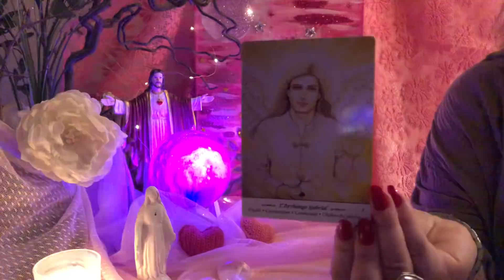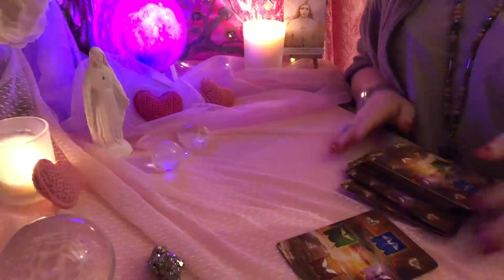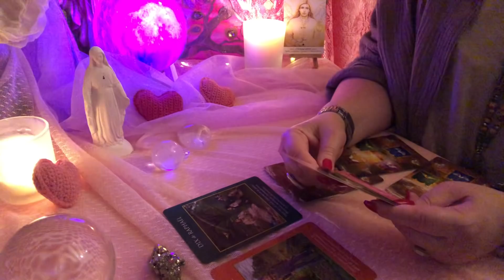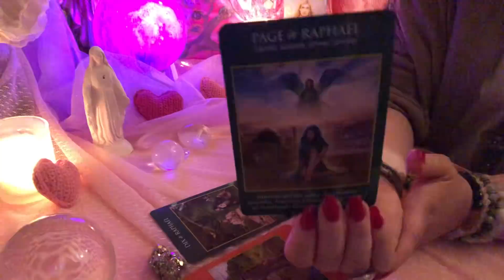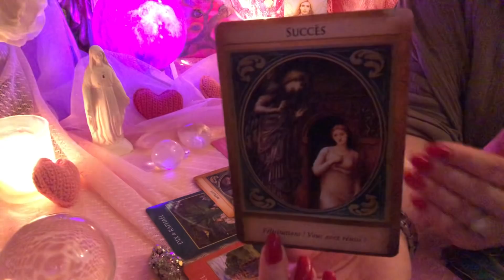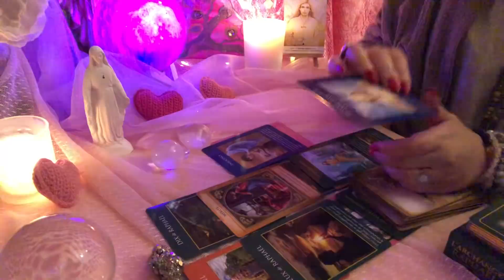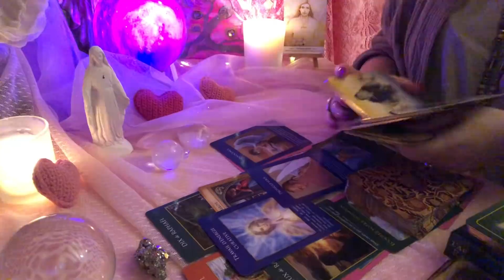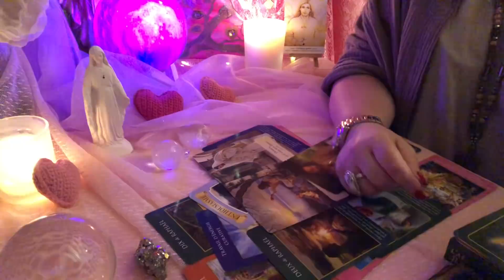Tirage sentimental intemporel 💜⭐️ Un grand bonheur d’amour vous attend rapidement 💜⭐️✨🕊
Les oracles utilisés :

- Mes oracles : ⭐️L’Etoile du Soleil ⭐️ , 🌸Invitation à l’intuition 🌸,🖤Le petit oracle d’Angel 🖤, 💖You & Me 💖et ✨⭐️La petite étoile ⭐️✨pour me le commander envoyez moi un mail
- L’Archange Gabriel de Doreen Virtue
- L’Archange Michaël de Doreen Virtue
- L’Archange Raphaël de Doreen Virtue
- Le Tarot des Archanges de Doreen Virtue & Radleigh Valentine
- Messages du Paradis de Doreen Virtue
- L’oracle des regards
- 365 Conseils de vos anges de Doreen Virtue

Merci beaucoup 🙏🏻

Angel ✨⭐️

BP 70030
78772 MAGNY LES HAMEAUX CEDEX

Nouveau 🚨
Compte TikTok